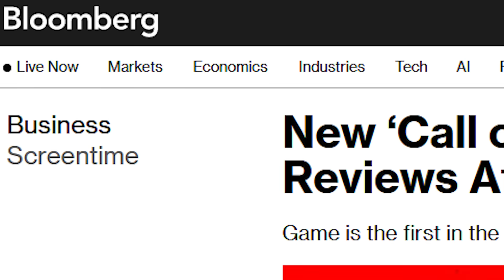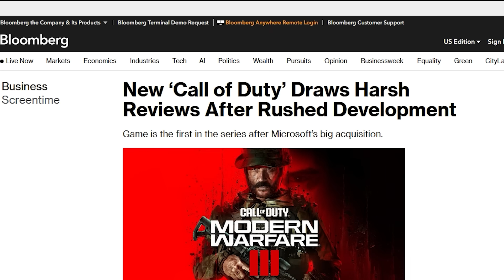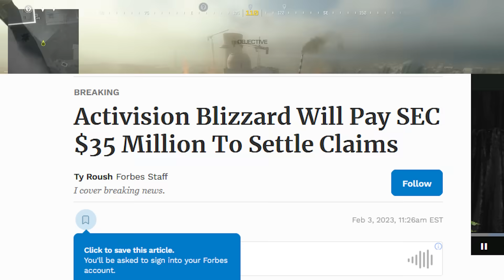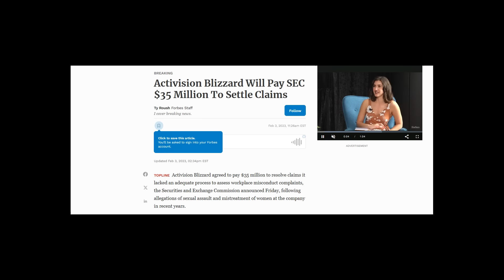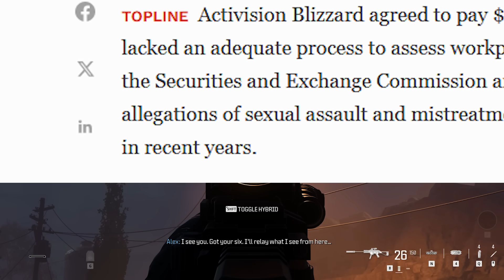the MW3 campaign is a GUTLESS CASH GRAB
Call of Duty Modern Warfare 3 2023 not to be confused with COD modern warfare 3 2011 is an absolutely horrible game proving that Activation still hasn't lost their touch.

First Diablo 4 was the awful game now we get this gem, in the form of the MW3 campaign. In this modern warfare 3 campaign review, we talk about how this is so much worse the the original mw3 campaign in just about every way possible.

I have not tried the modern warfare 3 zombies but I have tried the modern warfare 3 multiplayer and I can say that it is certainly one of the multiplayers they've made.

I hope you enjoy the video more than I enjoyed playing the campaign, enjoy this modern warfare 3 review or MW3 review for short.